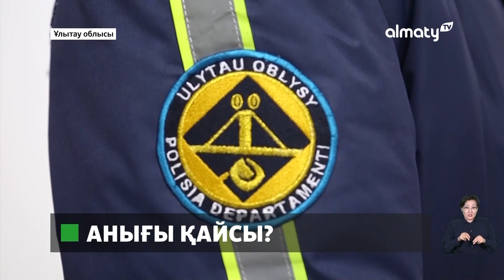Кім кінәлі: Ұлытау облысында тұрғындар мен мекеме қызметкерлері арасындағы дау қылмысқа ұласты